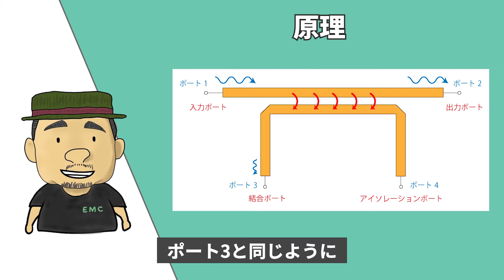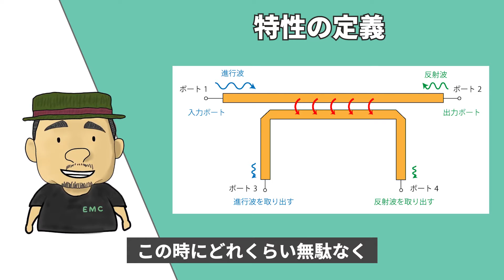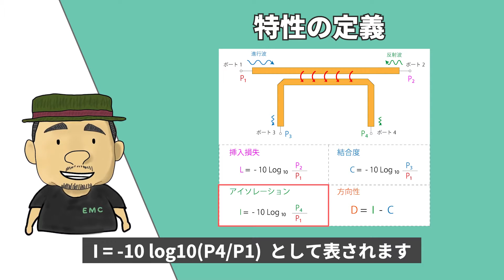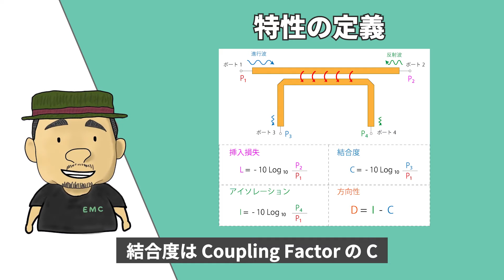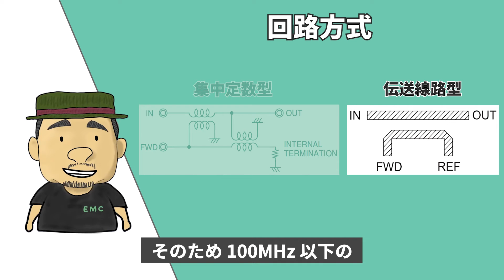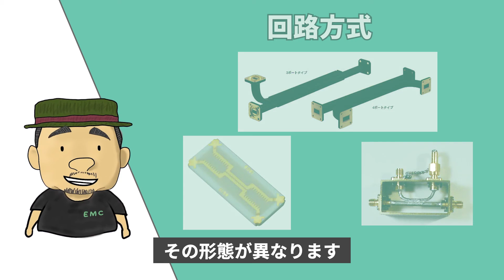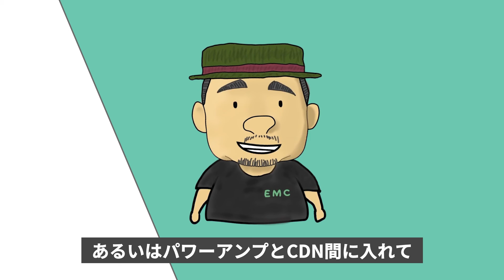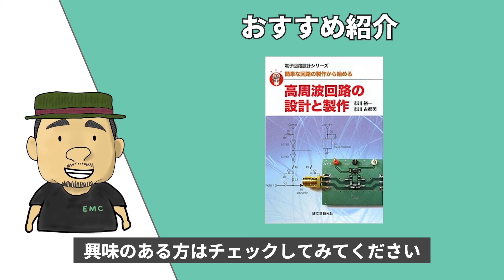#71 方向性結合器について解説してみた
方向性結合器の「原理」「特性の定義」「回路方式」について解説しています。

高周波回路の設計と製作

0:00　オープニング
0:54　原理
3:15　特性の定義
7:35　回路方式
11:02  まとめ
13:13  おすすめ紹介
14:25  エンディング

▼自己紹介
名前：エンジャー
資格：iNarte EMCエンジニア
　　　第1級陸上無線技術士
挨拶：エレクトロニクス系エンジニアに役立つ情報を
　　　”過去の自分に伝える” つもりで丁寧に解説します。